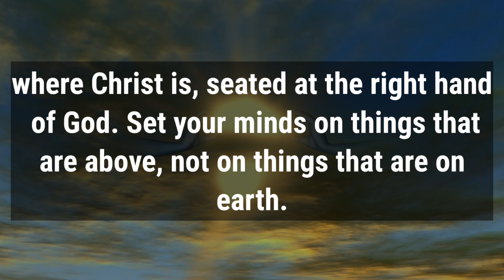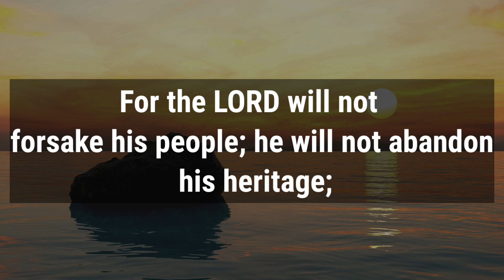🛑 God Message For You Today 🙏🙏 | This Video Will Change Everything For You ✋| God Says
This Video Includes All These Searches👇
1. God Message for you today
2. God's Message for me
3. God jesus message
4. Urgent Message from god
5. God's Message for you
6. Jesus Message
7. God Message
8. God's Message
9. Message for God
10. God Message today
11. God Blessing Message
6. Jesus Message
7. God Message
8. God's Message
9. Message for God
10. God Message today
11. God Blessing Message
12. God thought
13. Message from the universe
14. Universe Message
15. Lord Message
16. God say to me
17. Urgent god Message
18. Lowofattraction
19. God helps
20. Jesus christ
21. Faith quotes
22. bible quotes
23. God say